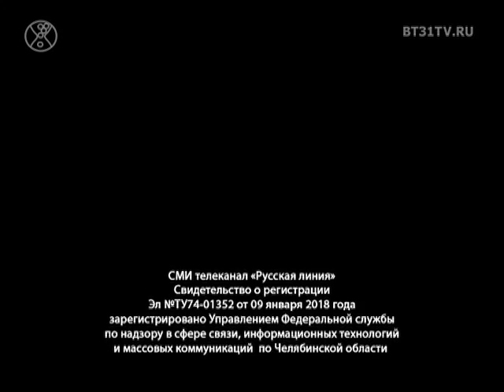Фестиваль танцевальных команд «Танцуют Все» / DFM Челябинск 2018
Сюжет в формате NoComments